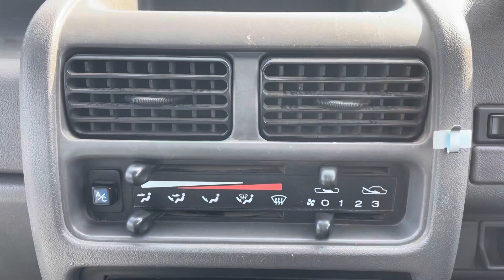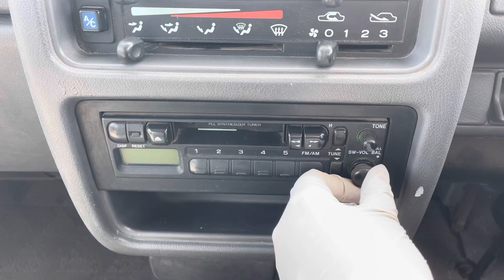Sold out 1995 Subaru sambar van KV3-171583 ↓ Please lnquiry the Mitsui co.,ltd website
1995 SUBARU SAMBAR VAN
Very clean vehicle
A/C
Genuine low mileage 89300km
Automatic transmission